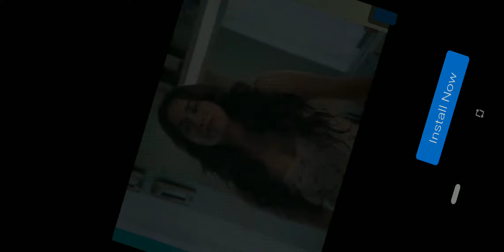NFS No Limits - Skillmasters Proving Grounds Alfa Romeo Giulia Quadrifolgio Day 6 Part 3